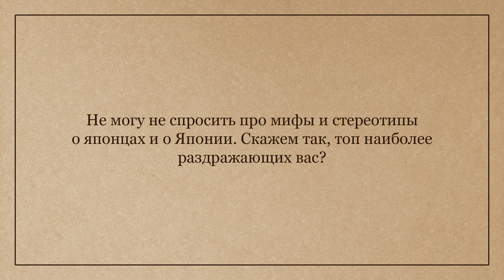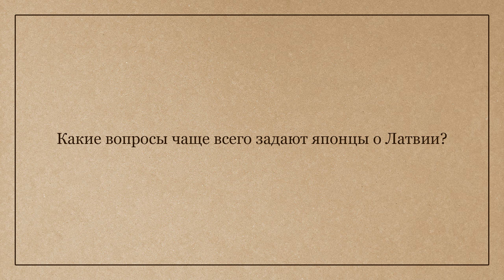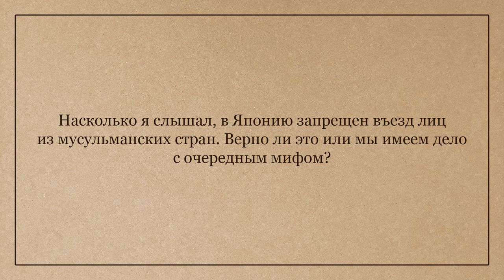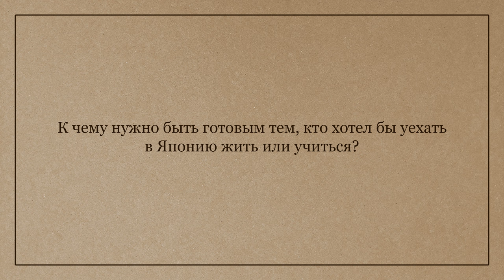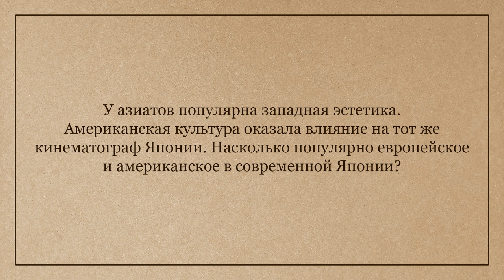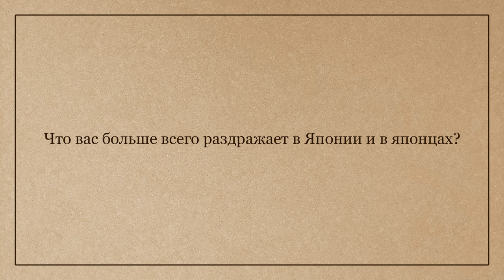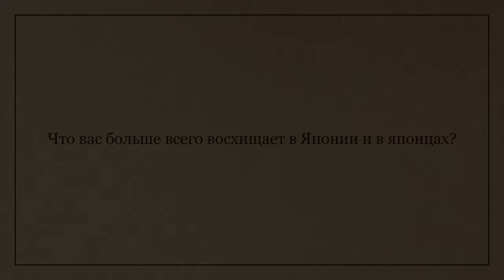11 вопросов о Японии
В этом видео я отвечу на вопросы о Японии от блогера Николая Сокиркина. Про жизнь в Японии, раздражающие стереотипы и много чего еще!